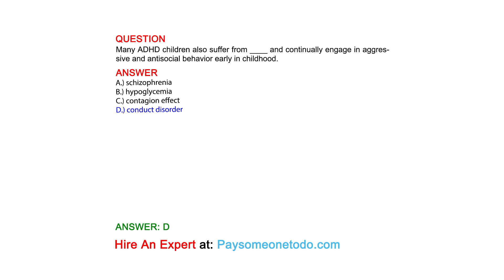Many ADHD children also suffer from ____ and continually engage in aggressive and ...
QUESTION
Many ADHD children also suffer from ____ and continually engage in aggressive and antisocial behavior early in childhood.

ANSWER
A.) schizophrenia
B.) hypoglycemia
C.) contagion effect
D.) conduct disorder